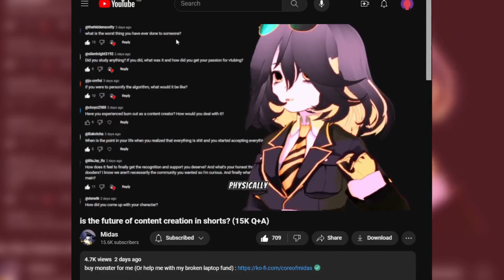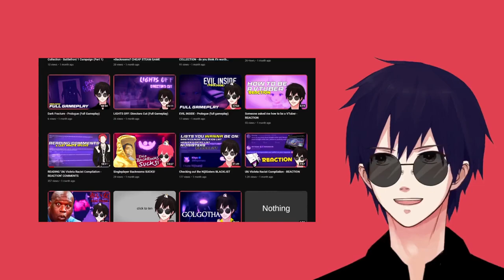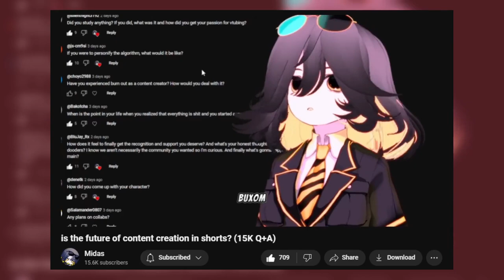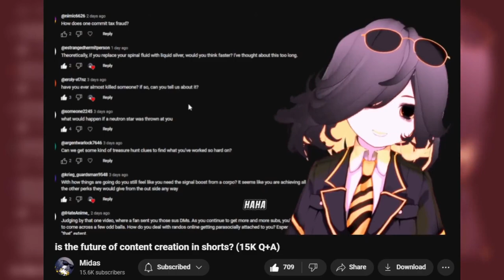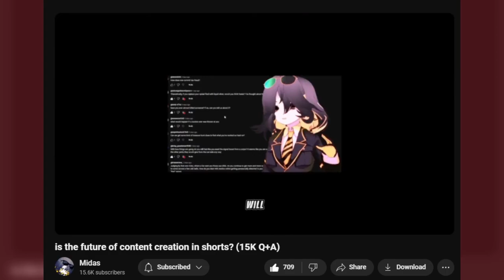from 0 to 15k...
A Yapping Video on a Youtuber who I totally didn't get side tracked part way into the video about.
I don't usually do these types of videos, it's my first time 👉👈 cut me some slack xD